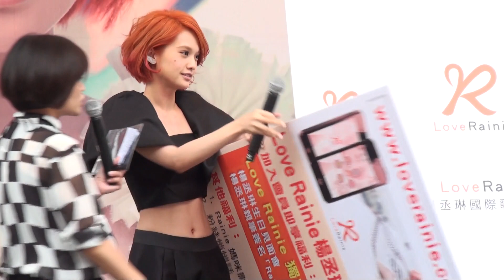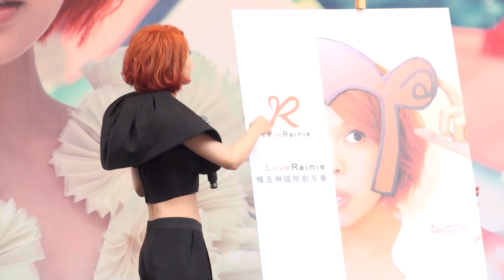20130922楊丞琳-天使之翼改版台北簽唱會(2/7)訪問+國際歌友會介紹+一直遮肚臍